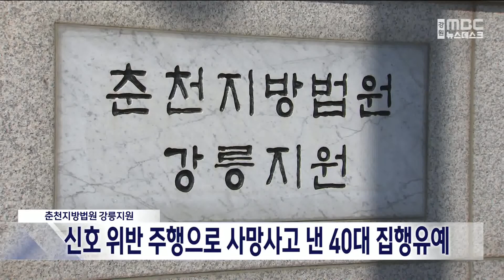[단신] 신호 위반으로 사망사고 낸 40대 집행유예 221016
신호를 위반하고 좌회전 하다
반대편 차선에 있던 차량을 들이받아
운전자를 숨지게 한 40대 남자에게
금고형의 집행유예가 선고됐습니다.

춘천지법 강릉지원은
지난해 9월 동해시의 한 도로에서
좌회전 신호를 위반하고 주행하다
60대 운전자가 숨지고, 동승자가 다친 혐의로
기소된 43살 남성에게
금고 1년에 집행유예 2년을 선고했습니다.

재판부는 피고인이 신호를 위반하고
피고인의 신호 위반으로 사망 사고가 발생해
중대한 인명피해가 발생했지만,
유족 및 피해자와 합의하고 초범인 점을
고려했다며, 양형 이유를 밝혔습니다.